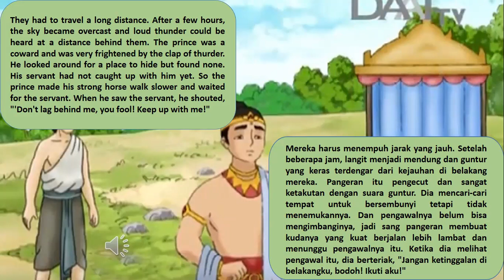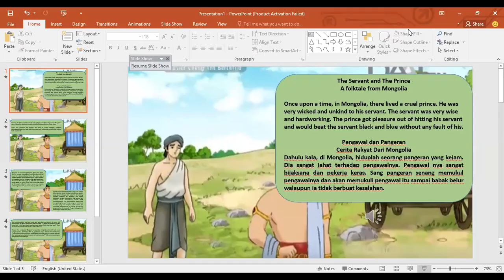Short Story About The Servant and The prince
Collection of English assignments
Name      : Deslika Yolanda Eka Safitri
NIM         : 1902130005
Courses  : Sharia Economic Law
IAIN Palangka Raya